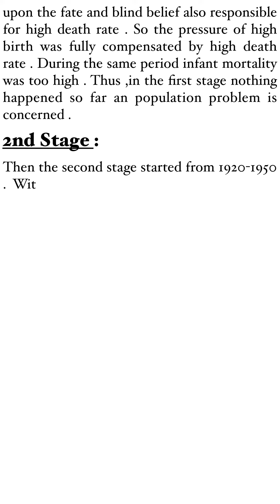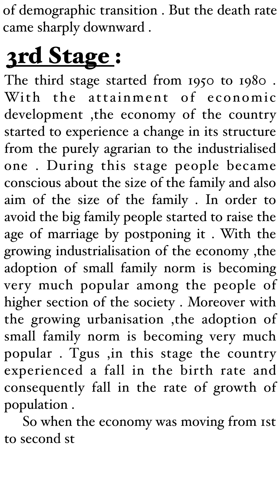Demographic Transition Theory (short 9otes)